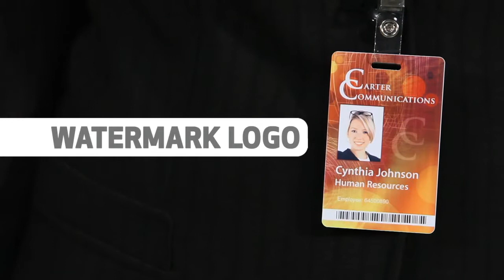ID CARD TECHNOLOGY SOLUTIONS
No matter where you work, or how you use your cards, we can outfit you with everything you need to make your ID program a success.